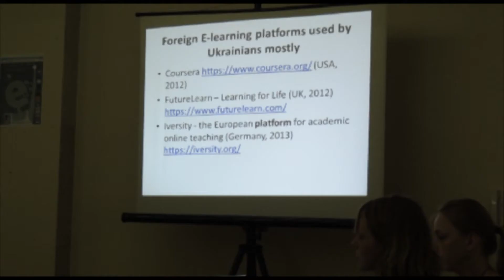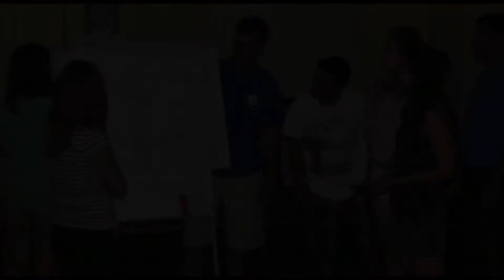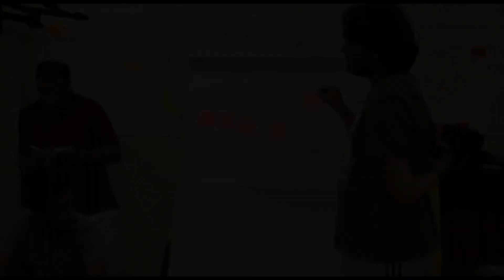e learning making of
"Key platform to Non-formal education"
Training Course for youth workers& youth leaders

Solidarity Tracks organized a training course for 37 youth leaders and youth workers coming from 15 European countries (from
the E.U., the Eastern Europe and the Caucasus) in order to help them exchange experiences and good practices and develop their
competences about non-formal education of young people through the new technologies. During the course, the participants pieced together and developed an On-line platform promoting the non-formal education centered on the Web in the interest of the youth leaders and youth workers, by taking advantage of the existing learning platform called “Moodle”.
The platform for non-formal learning which we created relies on the contribution of social constructivism in the Internet pedagogy.